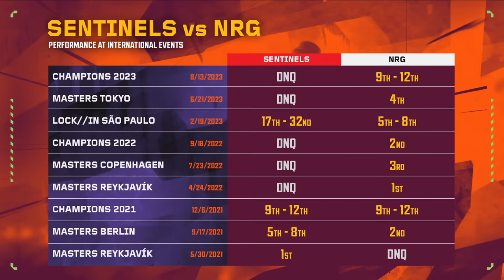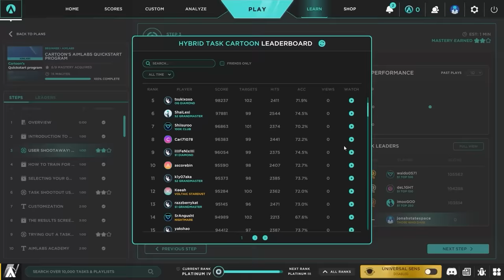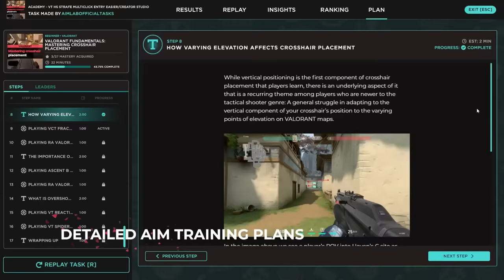Sentinels vs. NRG - VCT Americas Kickoff - Playoffs - Map 1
Re-watch Map 1 of Sentinels vs. NRG in the VCT Americas Kickoff Semifinals.

At Kickoff, every team has to be at their best. Two spots at VALORANT Masters Madrid and Championship Points are on the line. Do well here and you’ll be that much closer to qualifying for Champions 2024.

Eleven teams were split into pools and drawn into 3 groups. Each group will feature a double elimination bracket with Best-of-3 matches. The second-place team of each group will head to the Play-In Stage. The three second-place teams must face off in a round-robin format, with one team earning a spot in the Playoff Stage. All four teams will compete through a single elimination bracket, with the two finalist teams securing their place for Masters Madrid.